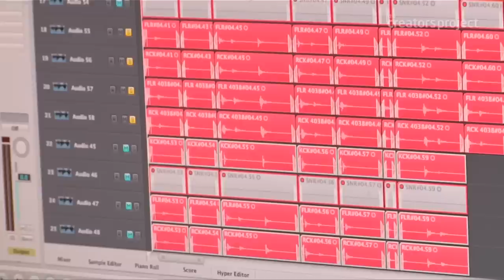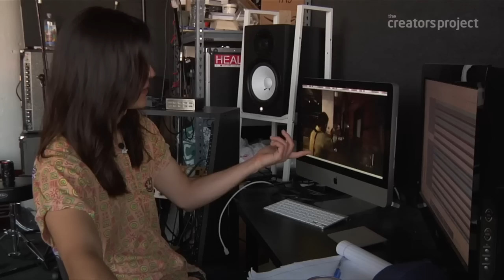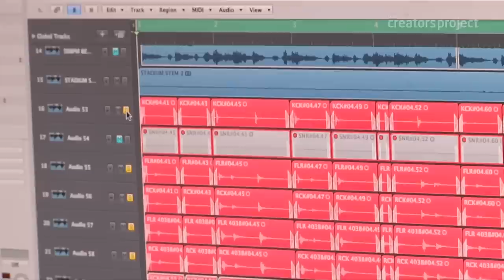Scoring Max Payne 3 With HEALTH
To create layers of sonic intrigue for Max Payne 3, Rockstar enlisted noise rock band HEALTH to tailor soundscapes to the action.